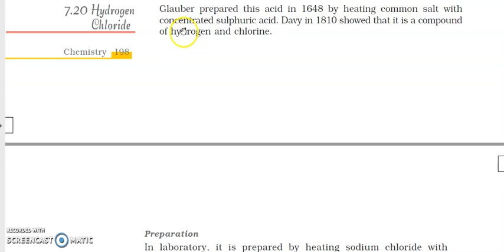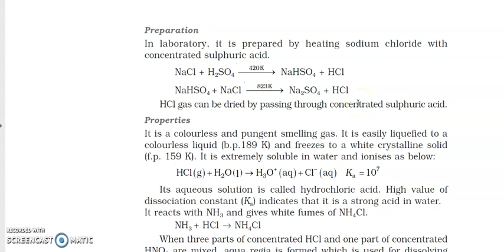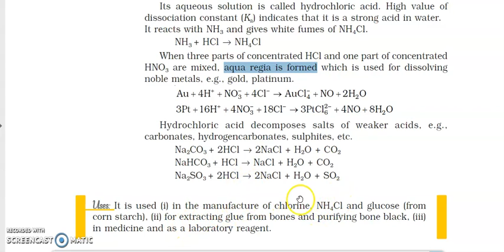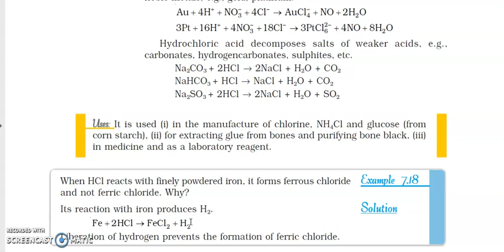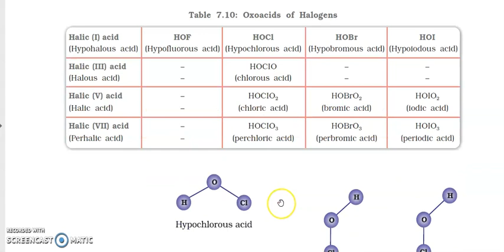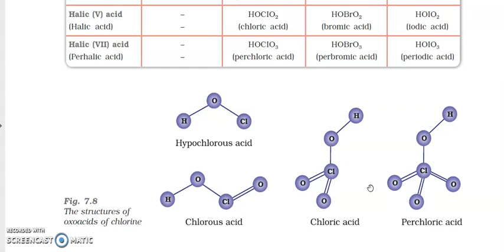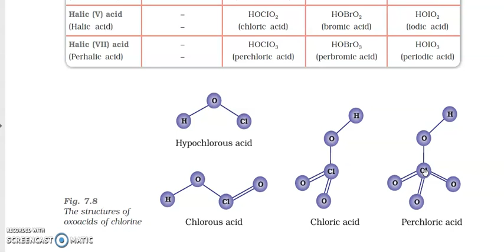class xii chemistry hydrogen chloride by vidyottama mishra|7/9/21